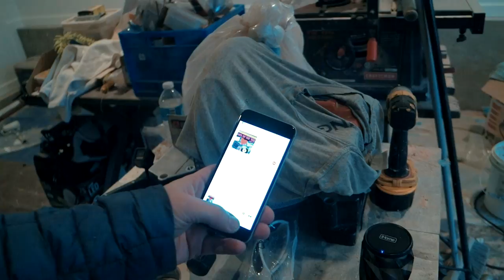Standing under a canoe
Taking some time to work on our garage/loft today.